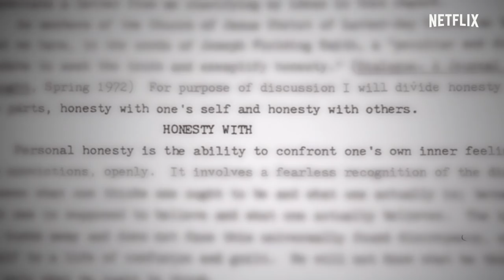O Falsificador Mórmon | Trailer oficial | Netflix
O Falsificador Mórmon é o primeiro retrato completo de um dos crimes mais chocantes que já aconteceram na comunidade mórmon e da mente criminosa por trás de tudo. A minissérie documental em três partes tem direção de Jared Hess (Napoleon Dynamite) e Tyler Measom (An Honest Liar), e investiga três atentados a bomba que mataram duas pessoas e alarmaram Salt Lake City em 1985. Após os crimes, a comunidade ficou ainda mais surpresa quando uma coleção de cartas e diários mórmons antigos foram encontrados destruídos no carro da terceira vítima,um renomado colecionador de documentos raros chamado Mark Hofmann, incluindo a Carta da Salamandra, cujo conteúdo poderia abalar as fundações do mormonismo. E enquanto Hofmann lutava pela vida, os investigadores corriam para descobrir a verdade.

Um esquema lucrativo e mortal abala uma igreja famosa no mundo todo nesta história extraordinária de um crime real.